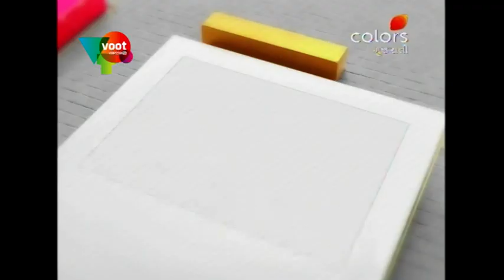Rasoi Show - 12th September 2017 - રસોઈ શોવ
This mega popular cookery show allows viewers to feast on the yummiest dishes, but with a twist. Celebrities or volunteers come on the show as guests and whip up healthier, tastier and cheaper versions of popular vegetarian dishes from across the world."